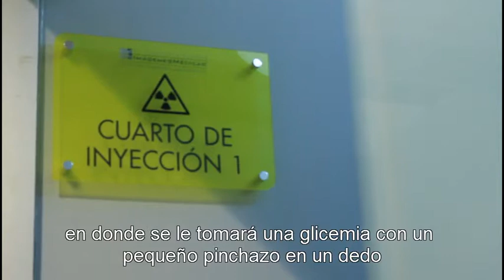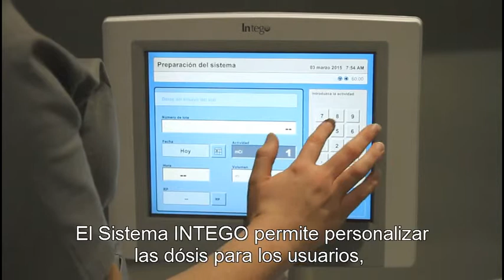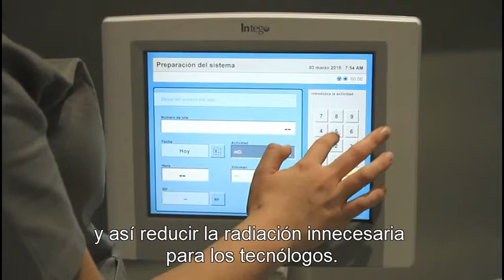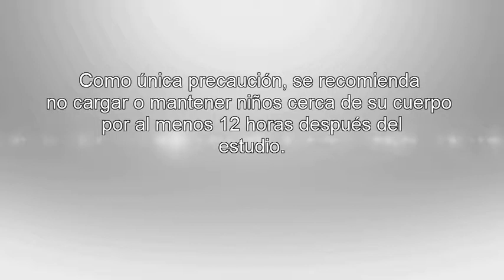Video PET/CT - Clínica Imágenes Médicas Dr. Chavarría Estrada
Video expplicación PET-CT